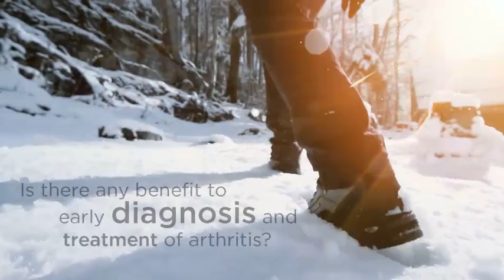Is there any benefit to early arthritis diagnosis and treatment?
Listen to Summit Orthopedics' experts share the insights they've gained in their years caring for those struggling with arthritis symptoms. Featuring arthritis specialists, Peter Daly, MD, and Kristoffer Breien, MD. For more information or to find an expert, visit us at summitortho.com.